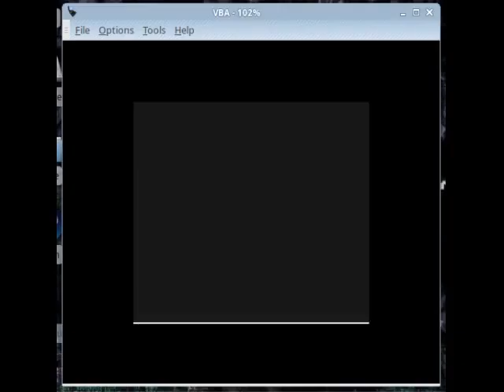Pokemon Yellow ~ Episode 10: Cerulean City Water Stars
Pikabuddy zaps a bunch of fish.
Nina tries to help.